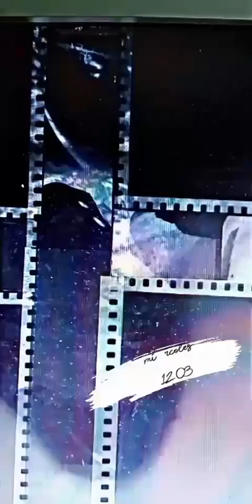foto fotografía Mat Sigüi poesía literatura verso Miguel de Asén (1)